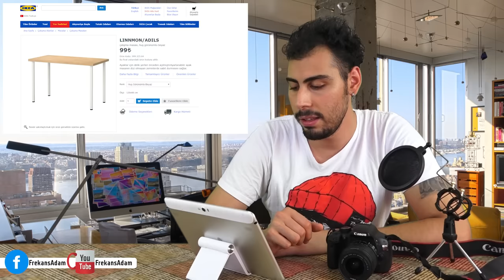Ucuz yollu amatör ve profesyonel youtube stüdyosu kurulum rehberi-Youtube Stüdyosu Kurmak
Sizler için Youtube üzerinde bulunabilecek en kapsamlı stüdyo rehberini hazırlamaya karar  verdim. Youtube için stüdyo kurmanız da mümkün. Teker teker ihtiyacınız olan malzemeleri not ettim ve nereden alabiledeğinizi de kaydettim. Bu detaylı yazımızda satın alableceğiniz stüdyo ekipmanlarını bulabileceksiniz. Şimdi sizlere ihtiyacınız olan başlangıç seviyesi ekipmanları tanıtacağım ve toplamda amatör ama profesyonele yakın olabilecek bir stüdyoyu ne kadar mal edeceğinizi açıklayacağım.